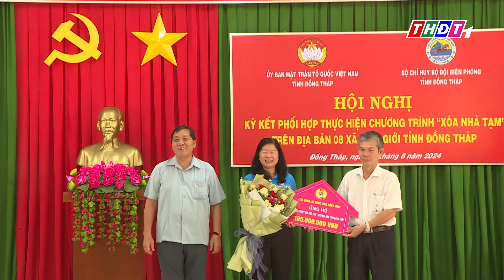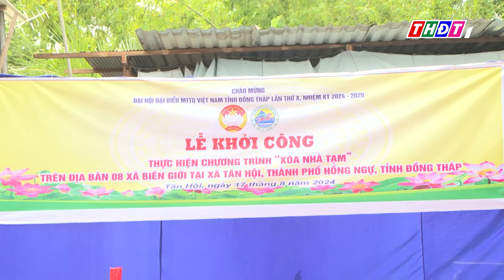Đồng Tháp: Lễ ký kết Chương trình xóa nhà tạm 8 xã biên giới | THDT